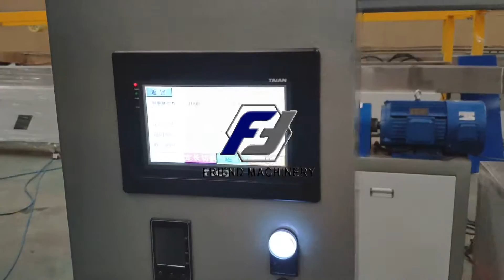PA pipe making machine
PA PIPE MAKING MACHINE, NYLON PIPE MAKING MACHINE.